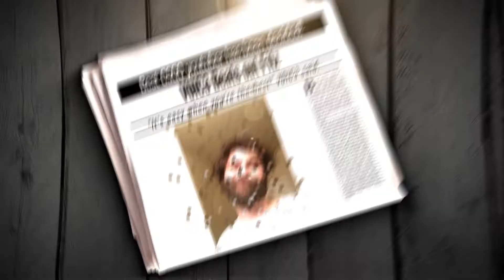A Night of Faceit 2 (YUNG GRAVY)